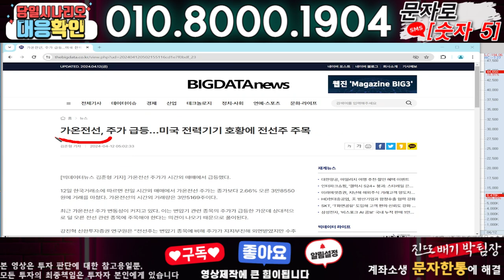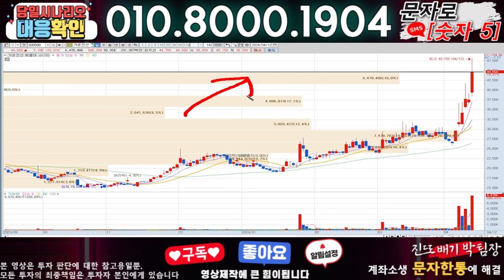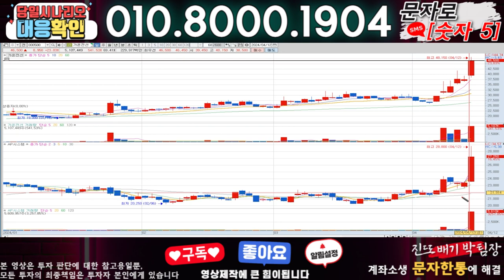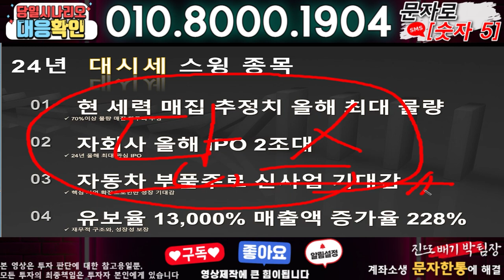가온전선 ) 3분전 기습속보-공식입장발표!! 무슨일인가?